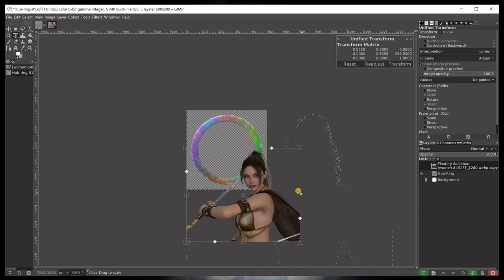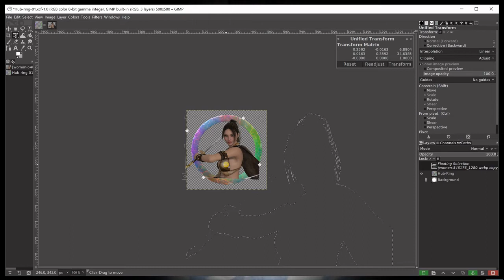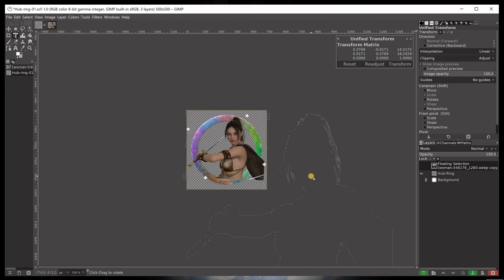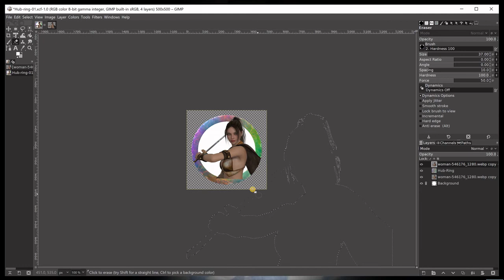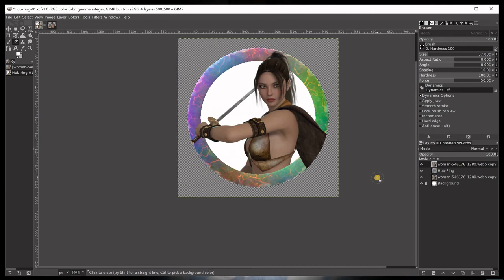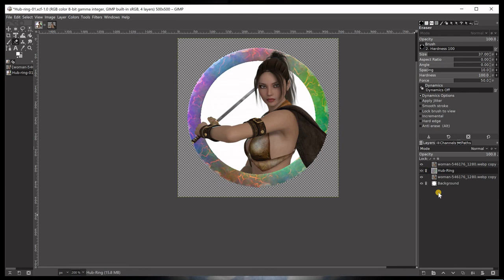Creating Amazing Tokens using GIMP (Part 2)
Using GIMP we can make simple tokens or go above and beyond to create tokens for your online gaming use that pop out of the outer ring giving a 3D effect. I use this technique for creating all the tokens that I use on my Roll29 online game that I DM.